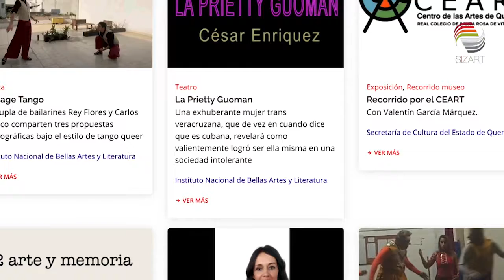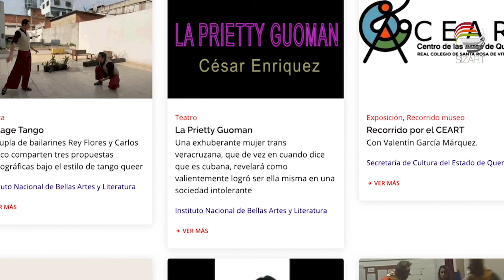Comparte Zacatecas su oferta artística a través de Contigo en la Distancia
A través de tutoriales y cursos de artes gráficas, dibujo y procesos alternativos de fotografía, entre otros, artistas zacatecanos colaboran en “Contigo en la Distancia. Cultura desde casa”, un espacio digital y de libre acceso puesto en marcha por la Secretaría de Cultura federal para hacerle frente al confinamiento por la pandemia del coronavirus.